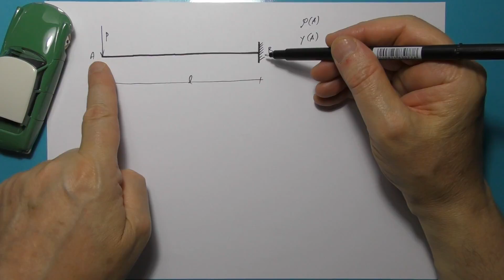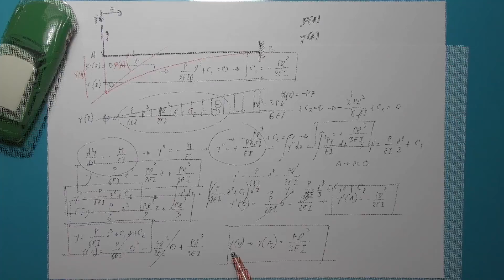EQUAZIONE DIFFERENZIALE DELLA LINEA ELASTICA: es n° 2 (309)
Equazione differenziale della linea elastica. Es. n° 2: trave incastrata con carico concentrato  nell'estremo libero.